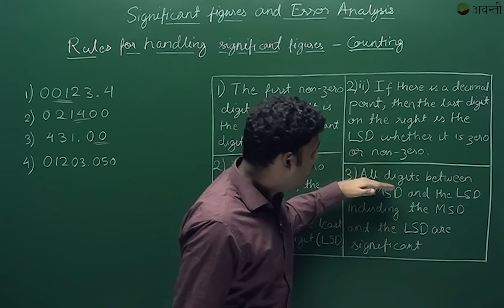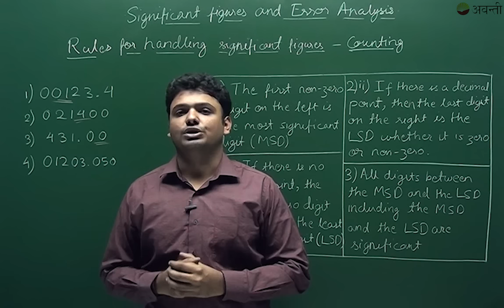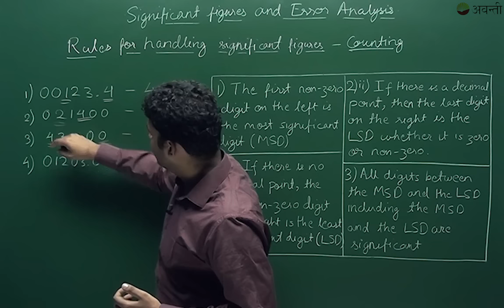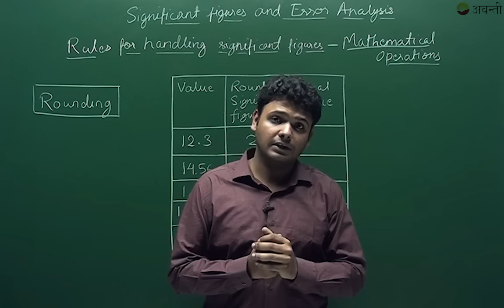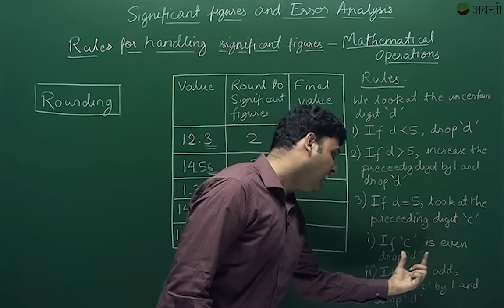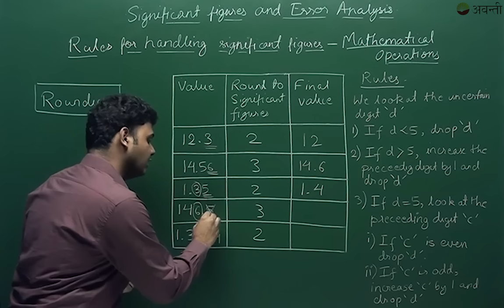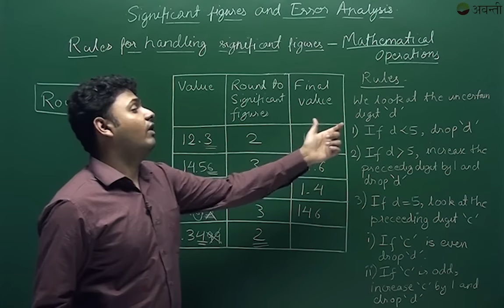11P02 - Units and Measurement - Significant Figures , Significant Digits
Class 11 Physics – Units and Measurements
We all use units in our life. The distance between your school and home is ‘5 kilometres’. So what does this represent? 5 signifies a numerical measurement and kilometre is a unit of distance. So all the measurements in daily life have 2 major components: - number and a unit. But how do we decide the units of a measurement? How do we assign units to different quantities? How are dimensions / units important in all scientific equations? We will answer all these questions with this chapter. We’ll learn
1. What are units and measurements?
2. What are fundamental and derived units?
3. Dimension of a physical quantity.
4. How do we do the dimensional analysis?
5. Limitations of dimensional analysis.
6. What are significant figures?
7. Rules to handle significant figures.
8. Accuracy, Precision and Errors.
9. Propagation of errors.